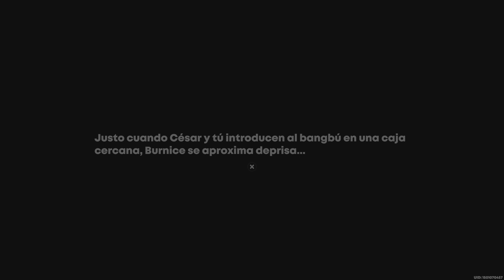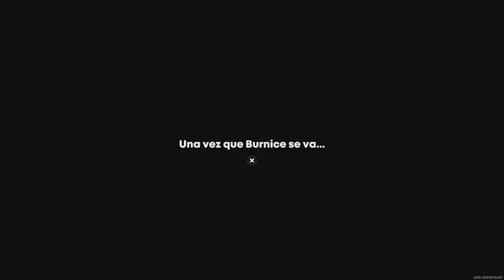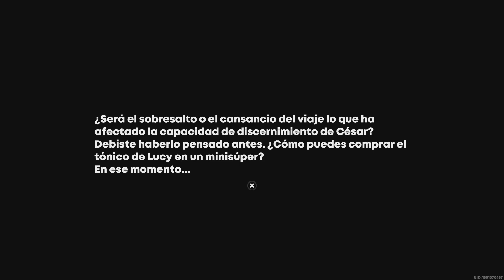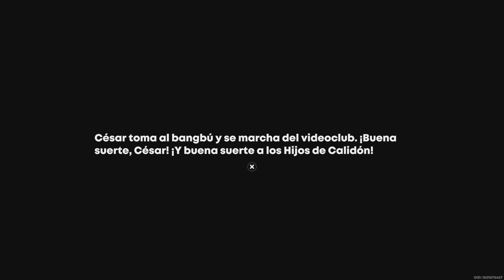La loción perdida - Zenless Zone Zero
Video con este encuentro con César